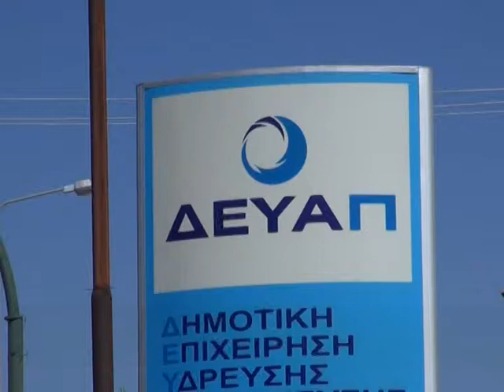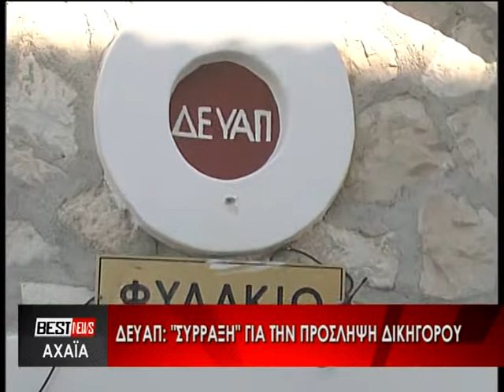ΔΕΥΑΠ: "ΣΥΡΡΑΞΗ" ΓΙΑ ΤΗΝ ΠΡΟΣΛΗΨΗ ΔΙΚΗΓΟΡΟΥ. ΔΕΙΤΕ ΤΟ ΡΕΠΟΡΤΑΖ